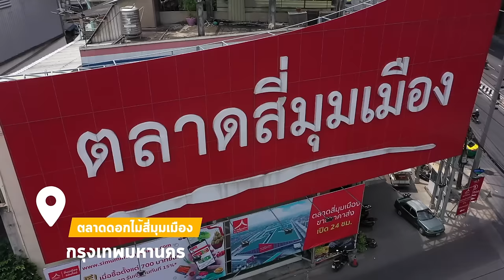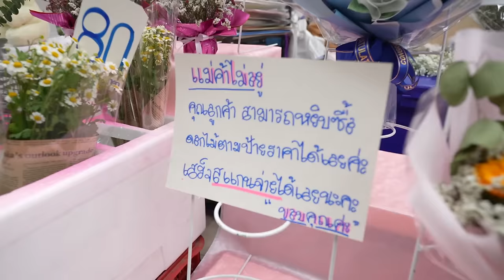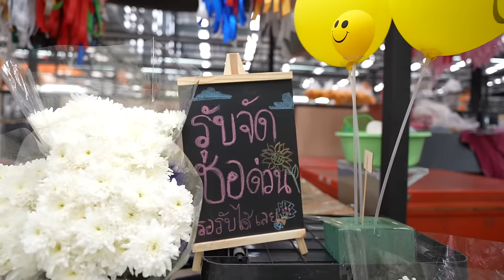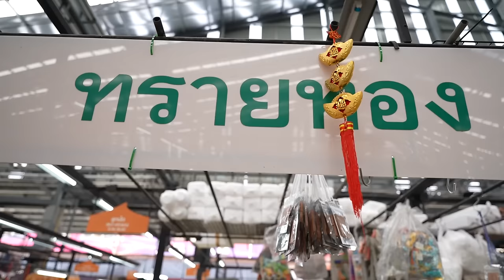ตลาดดอกไม้สี่มุมเมือง ครบเครื่องเรื่องของขวัญ I ชวนมาช้อป